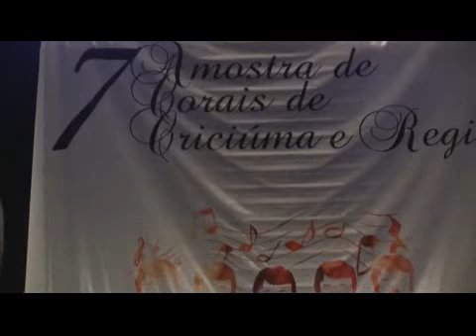CORAL ELIANE 1.TEATRO ELIAS ANGELONI - 2011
ENCONTRO DE CORAIS DE CRICIÚMA E REGIÃO...
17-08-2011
TEATRO ELIAS ANGELONI